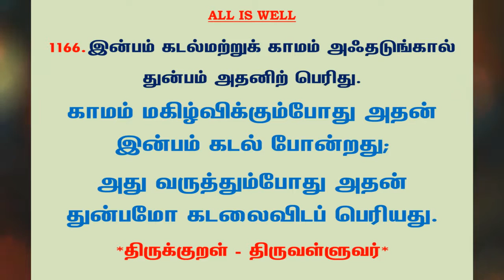#1230 | தினம் ஒரு திருக்குறள் - குறள் 1166 | Kural 1166 - Daily One Thirukkural